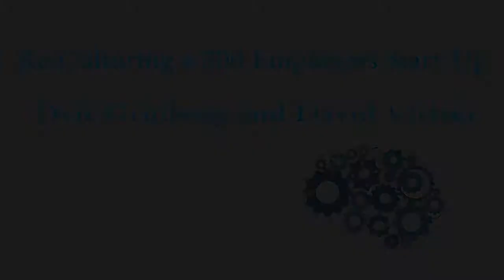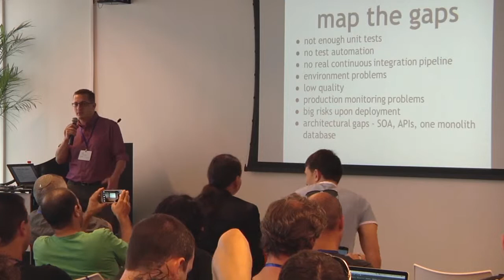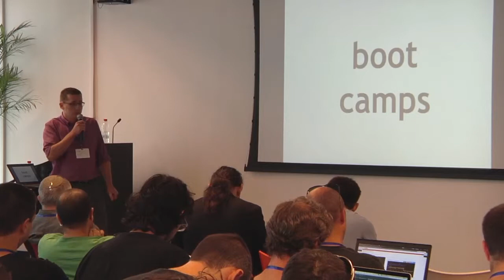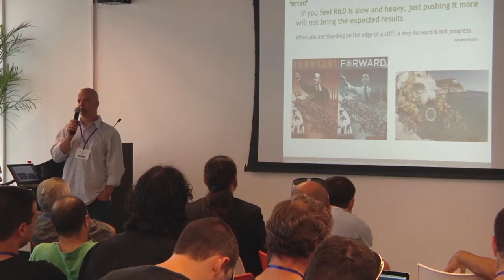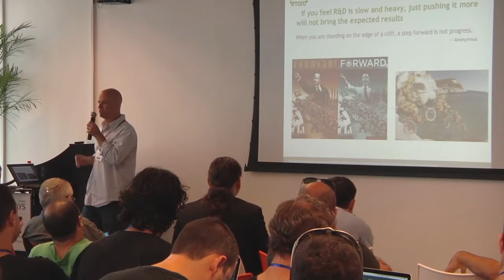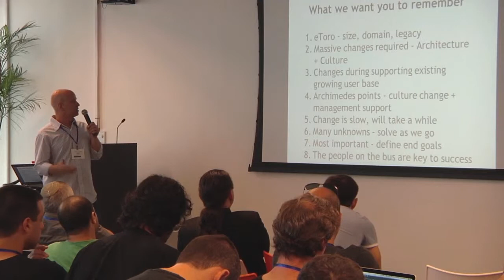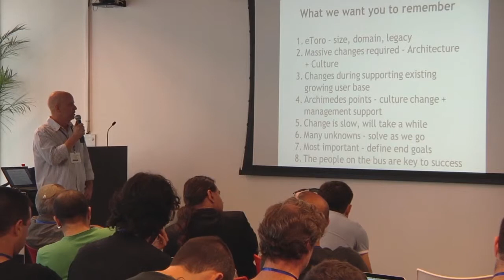DevOps Days Tel Aviv 2013: Re-Culturing a 200 employee start-up - David Virtser & Dvir Greenberg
In this session, Dvir and David will present how eToro, the world's largest Social Investment Network, embarked on the DevOps journey. A year ago, they had a great product, market and vision, but no automation in place, marginal contribution from new developers, and scalability and stability problems. Today, they are in the early phases of implementing devops practices within the company, which is a work in progress. Employees are already a lot more knowledgeable, and there are a few preliminary Success stories they can share. Come and hear how to start a journey whose vision people cannot even understand, and how to make them part of this vision.

Speaker:

Dvir Greenberg and David Virtser, eToro

Dvir serves as the VP of product operations at eToro and David as the devops leader at eToro, and together they're pushing the devops revolution within eToro and trying to optimize it, make it faster and more scalable.

David can be followed on Twitter at @poison_dv